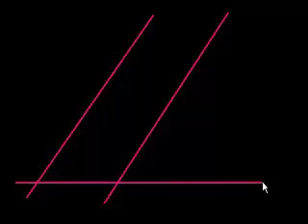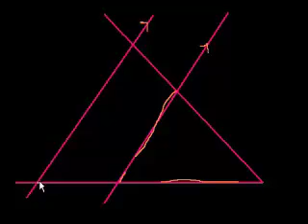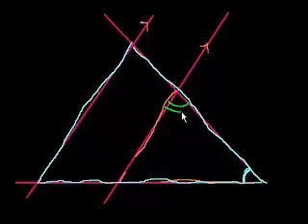المثلثات المتشابهة (الجزء 2)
Similar triangles (part 2)
يتناول هذا الفيديو استكمال حل لمسألة عرضت في الفيديو السابق للمثلثات المتشابهة ويتناول مسألة تطبيقية أخرى حول المثلثات المتشابهة
شكر خاص لمؤسسة شركاء في التنمية المستدامة -- فلسطين